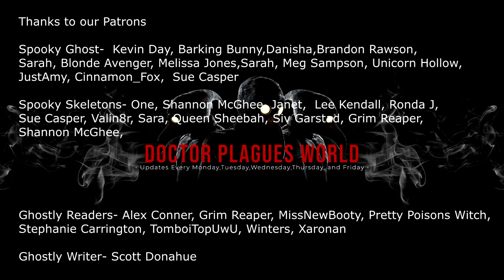Creepypasta The Barkers Halloween Carnival Pt 3 Read by Doctor Plague Storytime Lets Read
Written by- Erutious

Spooky Ghost-  Kevin Day, Barking Bunny,Danisha,Brandon Rawson, Sarah, Blonde Avenger, Melissa Jones,Sarah, Meg Sampson, Unicorn Hollow, JustAmy, Cinnamon_Fox,  Sue Casper

Spooky Skeletons- One, Shannon McGhee, Janet,  Lee Kendall, Ronda J, Sue Casper, Valin8r, Sara, Queen Sheebah, Siv Garstad, Grim Reaper, Shannon McGhee,

Ghostly Readers- Alex Conner, Grim Reaper, MissNewBooty, Pretty Poisons Witch, Stephanie Carrington, TomboiTopUwU, Winters, Xaronan

Ghostly Writer- Scott Donahue

Pick up my latest book, Towesey Homestead